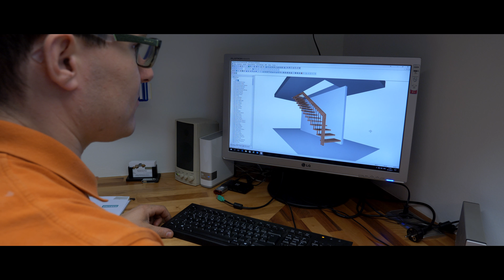Treppenbau Gritsch - Tirol - 4K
Treppenbau Gritsch GmbH
Mühltal 2
6401 Inzing